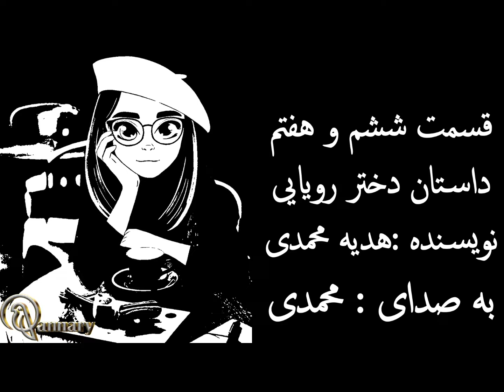داستان زیبا و دلنشن دو عاشق و دو دلداده || دختر رویایی || قسمت هشتم || گوینده صفی الله محمدی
لینک تمام قسمت های داستان دختر رویایی